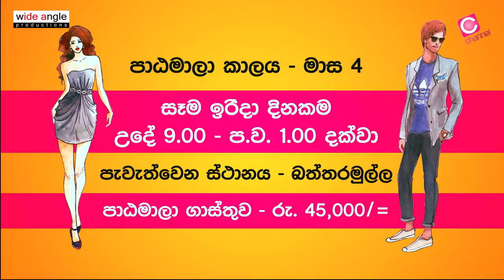Wide Angle Performing Art Academy (Trailer_01)